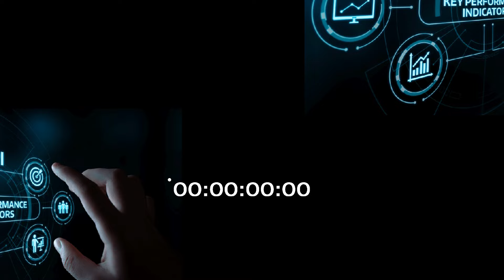Por que a Polícia Federal não Consegue Garantir o Cumprimento do Novo Estatuto da Segurança Privada?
🚀 "QUER APRENDER A FAZER ANÁLISE DE RISCO E GANHAR UM MODELO PRONTO? 🕵️‍♂️

1. Domine a arte da Análise de Risco de forma simples e prática
2. Identifique vulnerabilidades e riscos em qualquer cenário
3. Ganhe confiança do seu cliente com decisões sólidas e estratégicas
4.Saia na frente da concorrência e seja valorizado no mercado
5. Esteja preparado para desafios reais e destaque-se na sua carreira

Chegou a sua oportunidade! Prepare-se para uma transformação profissional com o curso "Análise de Risco Passo a Passo". Você não quer perder essa chance de elevar suas habilidades e se destacar no mercado. Acesse o link abaixo e entenda todos os benefícios do curso.

🔒 Aqui no grupo, nossa missão também é descomplicar o universo da segurança privada para você. Já ajudamos centenas de pessoas a entenderem de uma vez por todas os mais variados temas desse setor:
💼 O que você encontrará aqui:
✅ Conteúdo exclusivo e antecipado
✅ Útimas atualizações da Polícia Federal
✅️ Análise de Riscos
✅️ Inteligência Artificial
✅ Dicas práticas para alavancar sua carreira na segurança privada

🔑 Junte-se a nós e faça parte de uma comunidade que valoriza a expertise, o aprendizado contínuo e o crescimento profissional na segurança privada. A sua jornada de conhecimento e crescimento começa aqui. 👇

🤝 Vem com a gente e eleve o nível da sua carreira na segurança privada! 💼✨"
ME SIGA TAMBÉM:
Seja parte desse movimento em prol da segurança privada. Contamos com você nessa jornada de aprendizado e crescimento profissional.